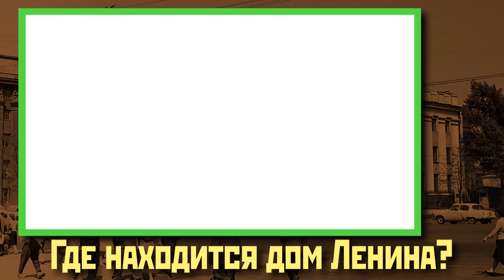Дом Ленина. 90 лет!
Новосибирская филармония. 2015